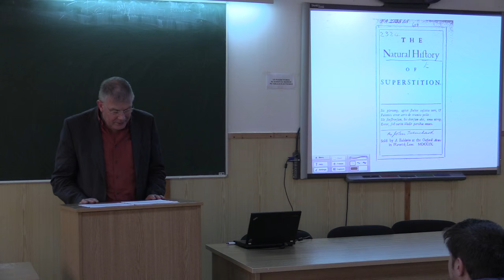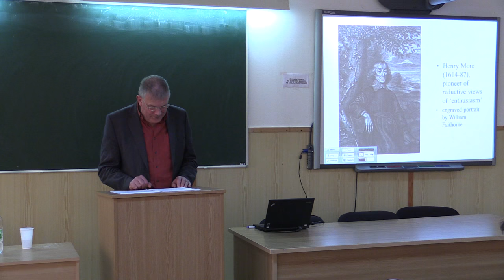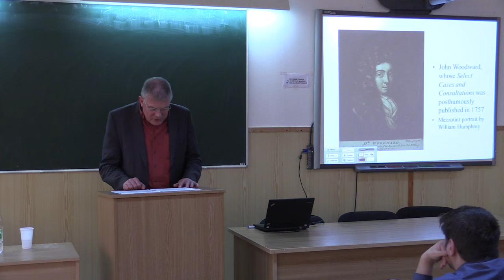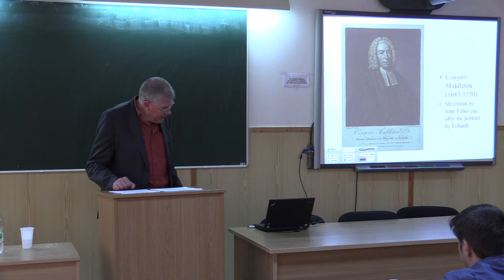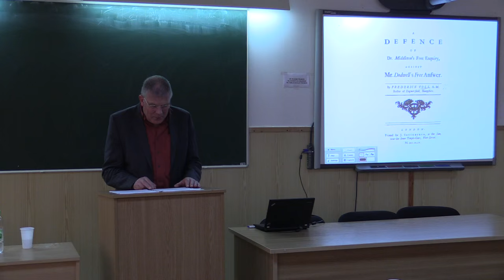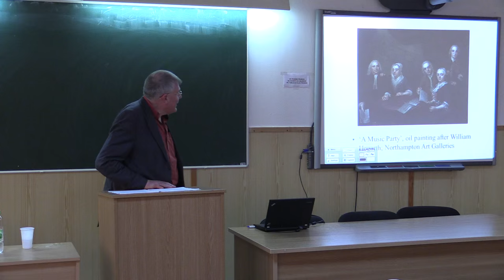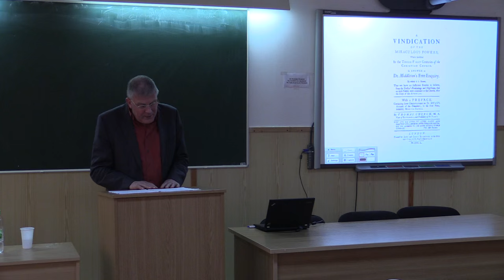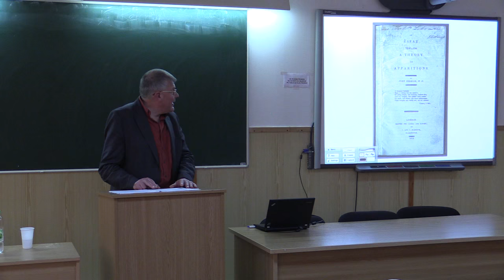Michael Hunter - The Enlightenment Rejection of Magic. Facultatea de Filosofie 2016 04 06